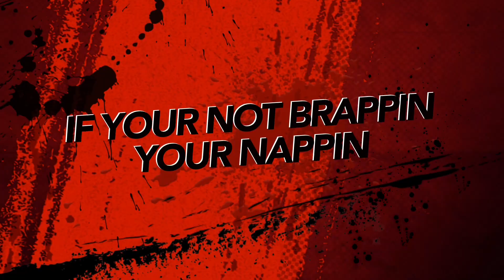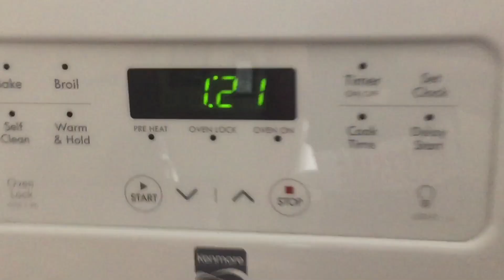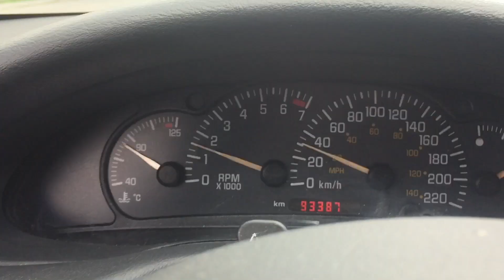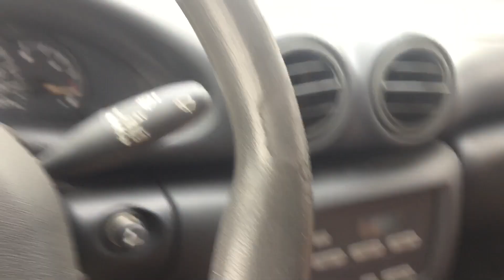Went to the lake for a little bit :)